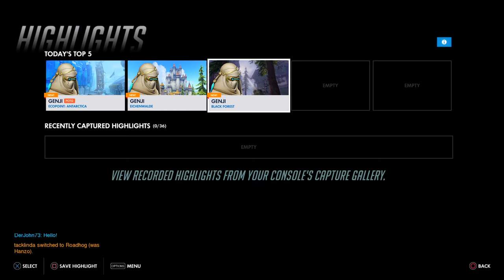Overwatch: Trying Genji, And Getting A Lot Of Kills!!!- Lava Troll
Somehow I did good with genji! it was so fun and fun to see people getting killed... I did another video but it got deleted and it was very annoying...